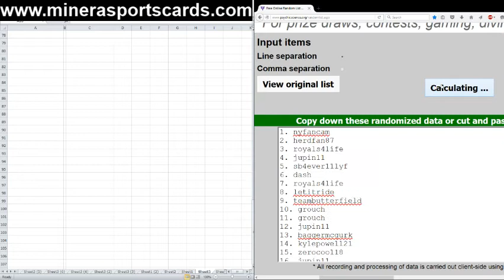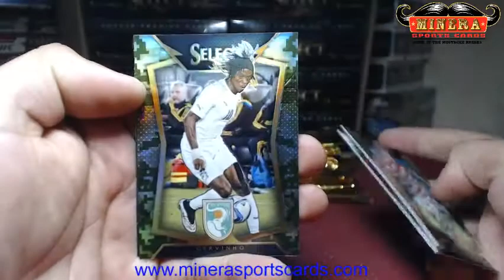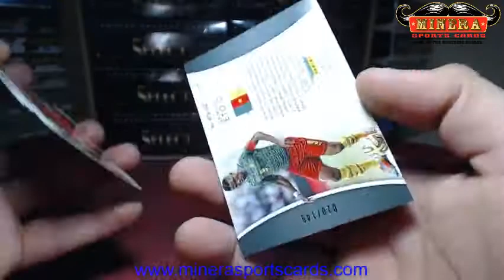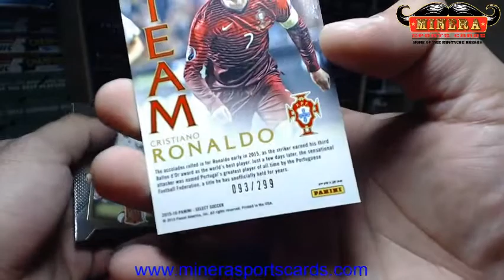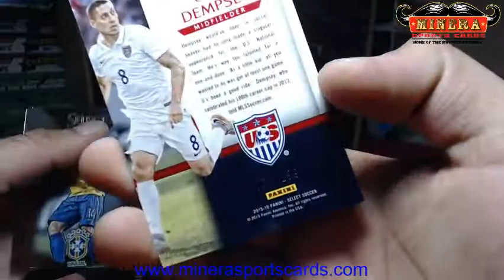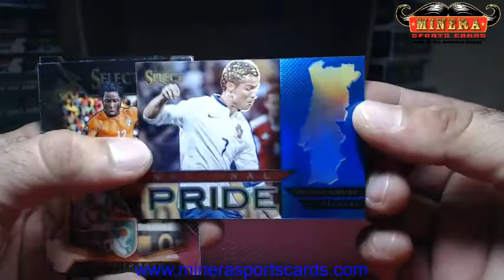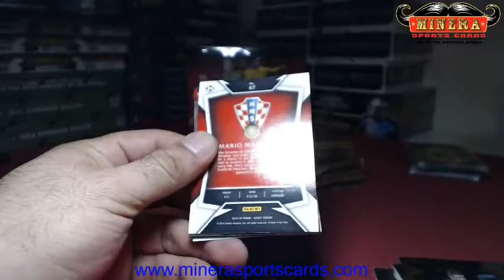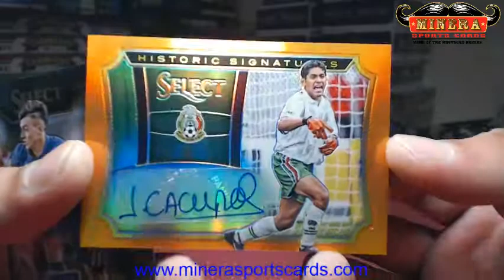Pick Your Country ~2015 Panini Select Soccer 12 Box Case Break #3